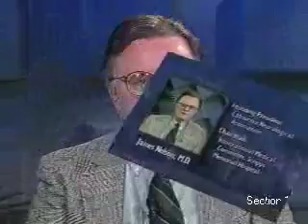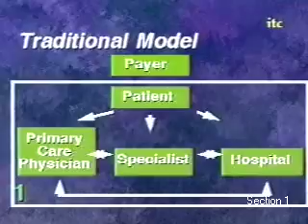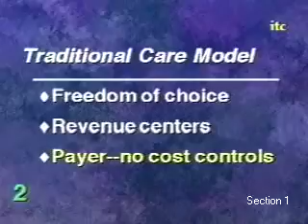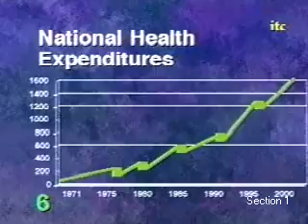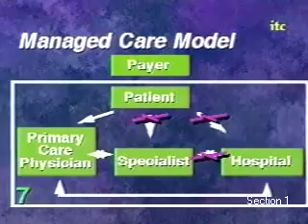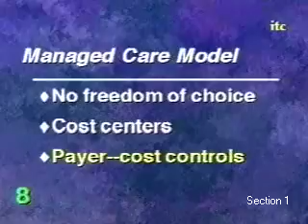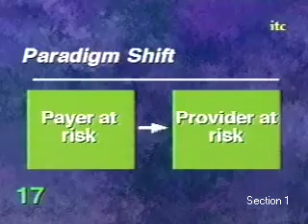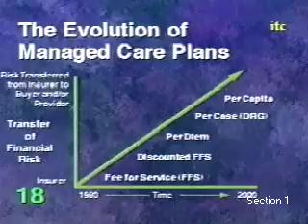Health as a Strategic Resource forEnhanced Productivity: Effective Management of ... (Part 1)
Introduction

Health as a Strategic Resource for Enhanced Productivity: Effective Management of Quality Care

Presenter: James Nelson, M.D.